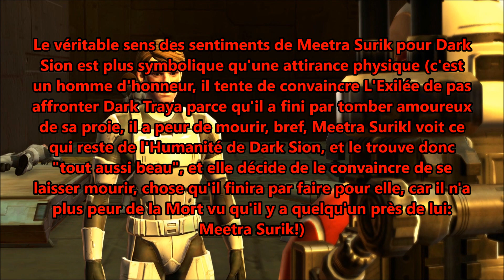L'Avis du Valmar sur Le Premier Épisode de "The Bad Batch"! (Partie 4/5)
Eh Salut les Valgens, ici Kévin Valmar pour vous servir!

Le Valmar a regarder dernièrement The Bad Batch... Alors est-ce qu'il conseille la série ou pas? Découvrez son avis en vidéos... Parce qu'il a pas pu faire ça sans que ça dure 2H30, du coup il a découpé son avis en 5 vidéos ...